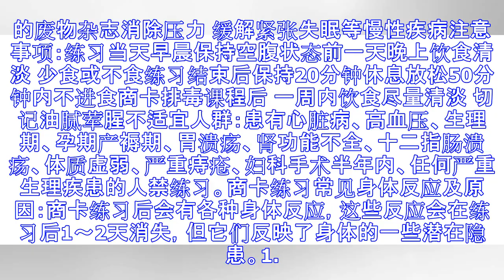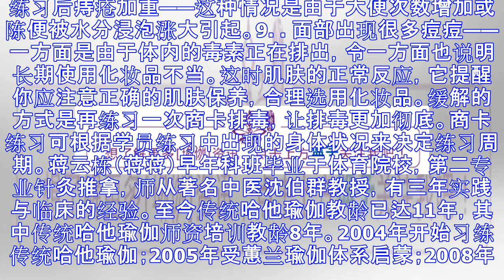和瑜伽诸暨祥生世纪酒店馆【商卡清肠排毒】Shankha Prashalana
正值盛夏，给自己的身体做一次“美容”吧！ 不借助任何仪器和药物 纯天然排毒“商卡清肠排毒瑜伽 Shankha Prashalana 是瑜伽清洁术的一种练习方式，特别针对体型胖，水肿以及便秘人群有很好的效果。它最大的好处是不借助任何仪器，通过规定的瑜伽体式以及饮用纯天然配方的饮用水来达到排毒，洁净消化及泌尿系统、冲刷大肠疾病，彻底清洁身体内部的毒素。商卡排毒的好处:减轻体重 改善体型改善皮肤状态 光洁面部增强代谢 提高免疫系统净化血液 维护肾脏和泌尿系统驱除停留在肠避上多余的废物杂志消除压力 缓解紧张失眠等慢性疾病注意事项：练习当天早晨保持空腹状态前一天晚上饮食清淡 少食或不食练习结束后保持20...